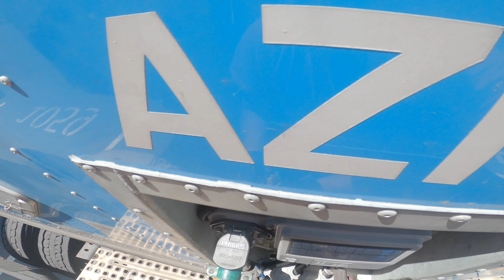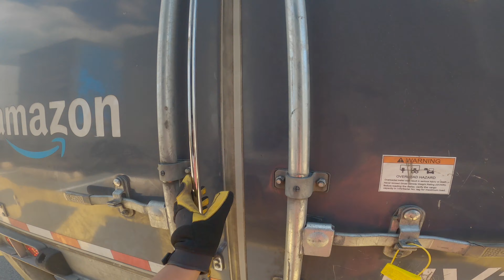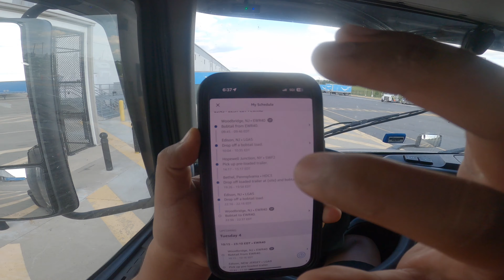POV : YOU AS A ROOKIE TRUCK DRIVER (short run)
What I use to record : GoPro Hero 8